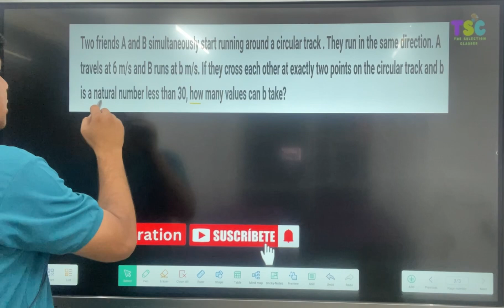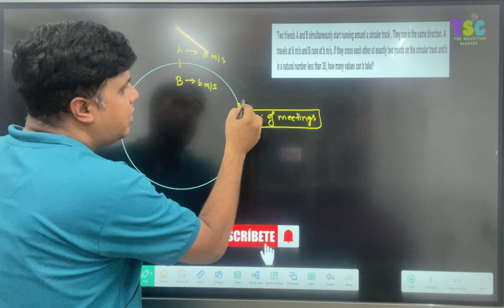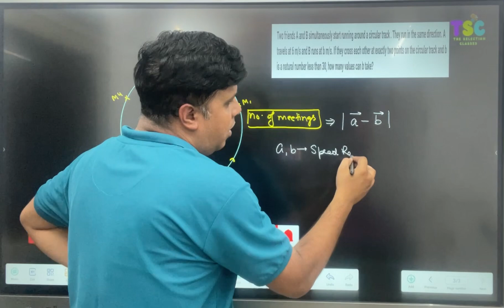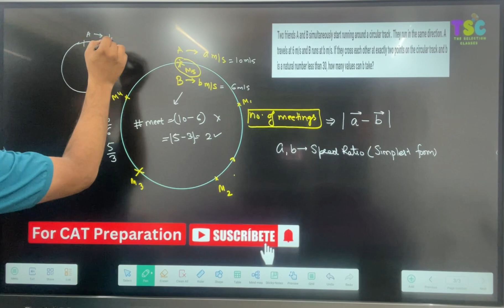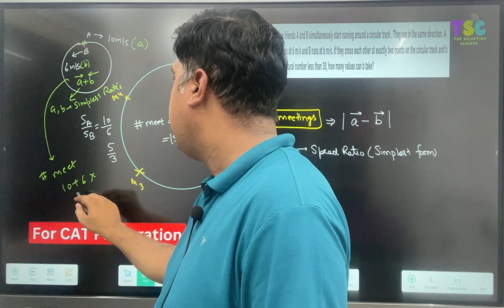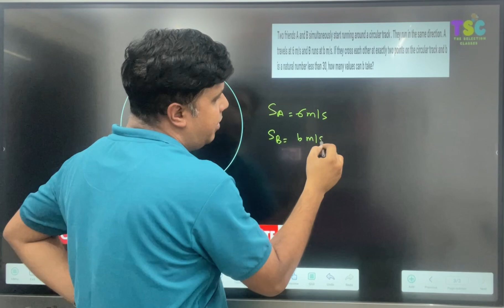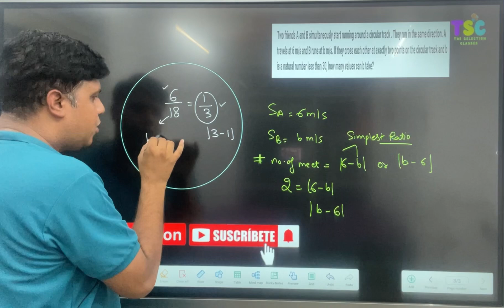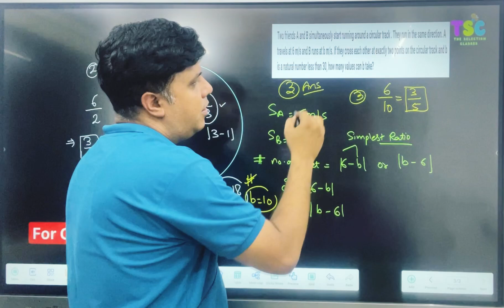Must Do CAT PYQs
when the cat exam will be conducted in 2024